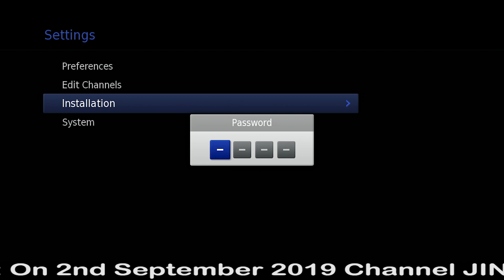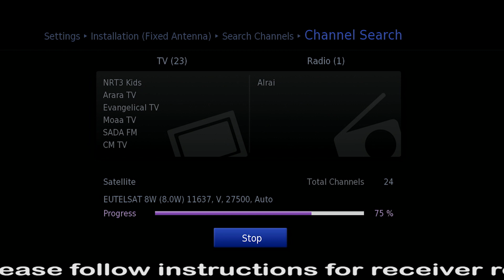STN Instruction video JIN TV for receiver A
For rescanning Frequency (from 11595 V to 11636 V) and Modulation Change on Eutelsat 8 West B to DVB-S2